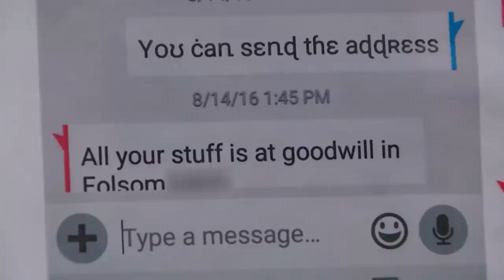Former Roommates Accuse Each Other of Stealing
Betty says Cathy and Teri stole her stuff, but Cathy says Betty’s the thief! Who’s telling the truth?